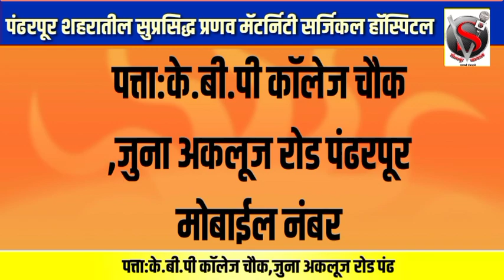पंढरपूरच्या आराखड्याबाबत मुख्यमंत्र्यांचे मोठं विधान पहा काय म्हणाले शिंदे,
*पंढरपूरच्या आराखड्याबाबत मुख्यमंत्र्यांचे मोठं विधान पहा काय म्हणाले शिंदे,राष्ट्रवादीत पुन्हा भाकरी फिरणार ऑगस्टपर्यंत नव्या प्रदेशाध्यक्षची निवड होणार चर्चला उदान?*